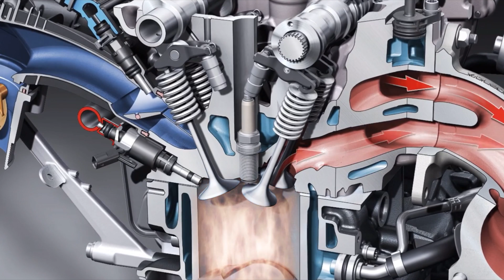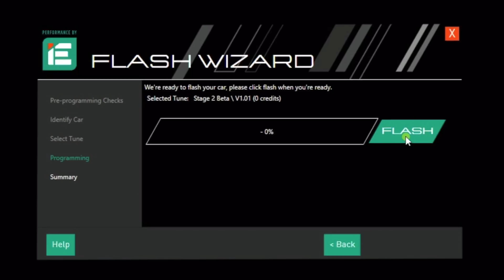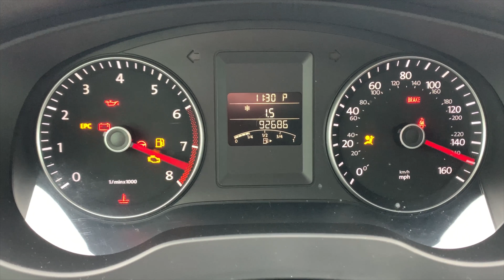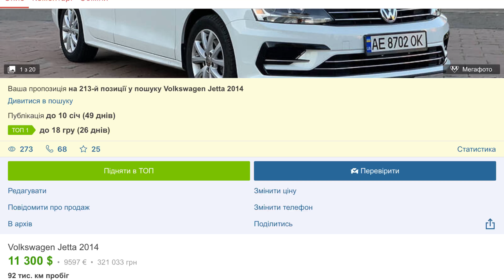Volkswagen Jetta 1.8 TSI - лучший в своем классе.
Volkswagen Jetta с мотором 1.8 TSI - автомобиль, который по праву считается одним из законодателей моды в С-классе. Динамика, комфорт, управляемость! Столько удовольствия за рулем Вам не подарит ни один другой автомобиль. При этом современные двигатели TSI серии ЕА888 в третьей ее генерации - это довольно надежные агрегаты. Многие проблемы первых версий остались в прошлом.
В этом видео подробно расскажу о Volkswagen Jetta с таким мотором. А так же о том, почему я считаю именно Джетту 1.8 TSI лучшим автомобилем из США в своем классе.
Jetta из видео продана и отправилась к счастливому обладателю в Киев.